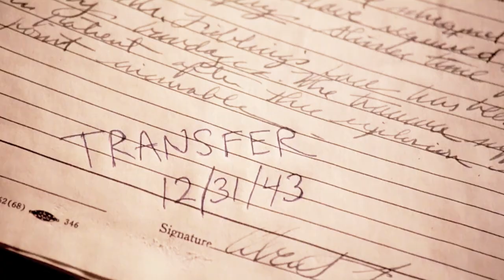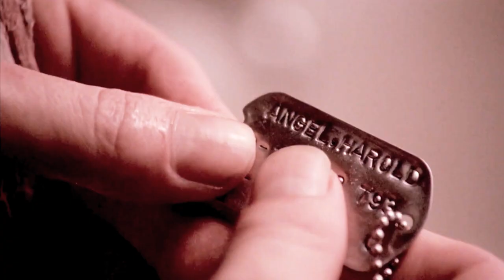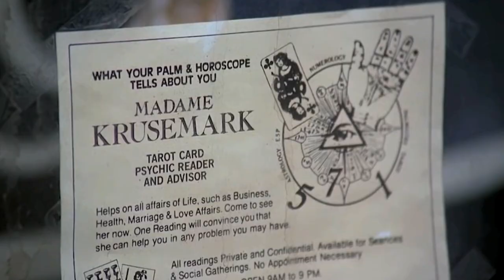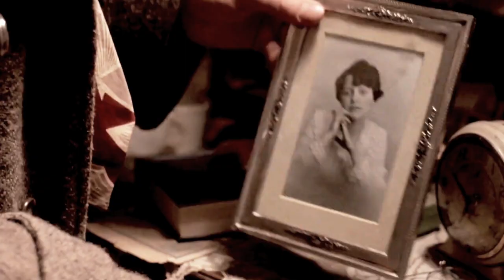Scars of an Angel Heart | William Control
I made this in April 2022 as a final tribute to a great film, Angel Heart, based on Falling Angel by William Hjortsberg (RIP). Check it out!

Watch the other two music videos for this film here: